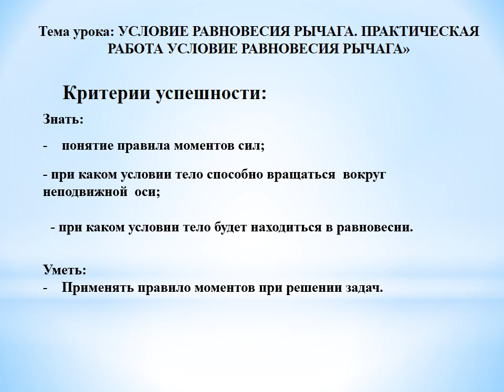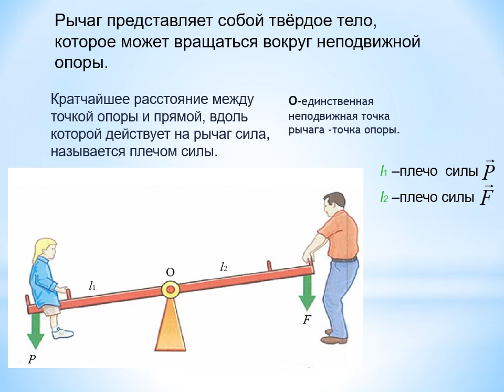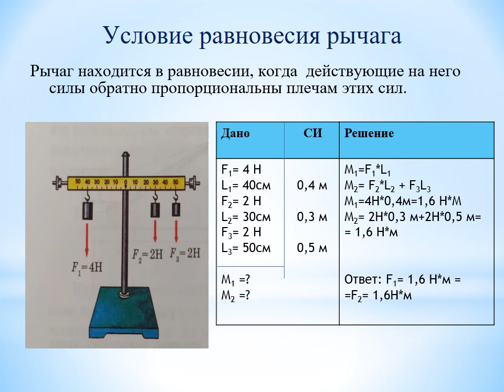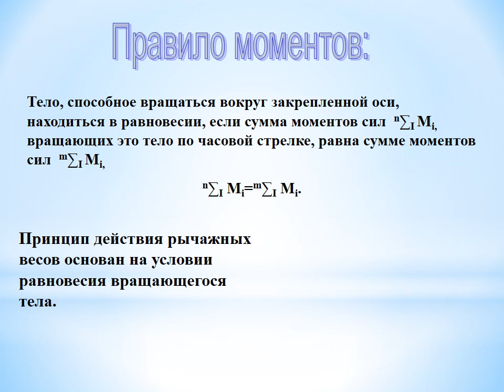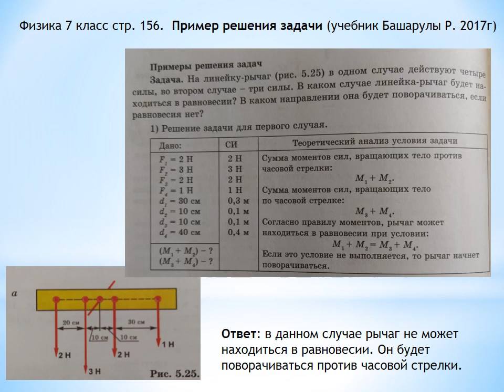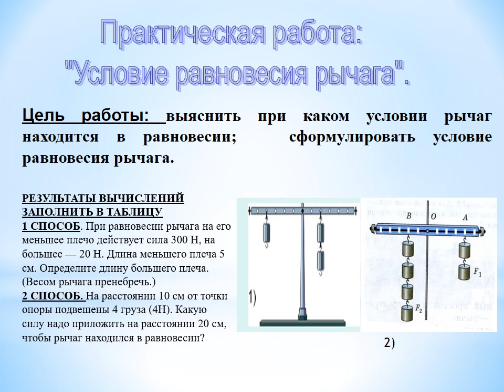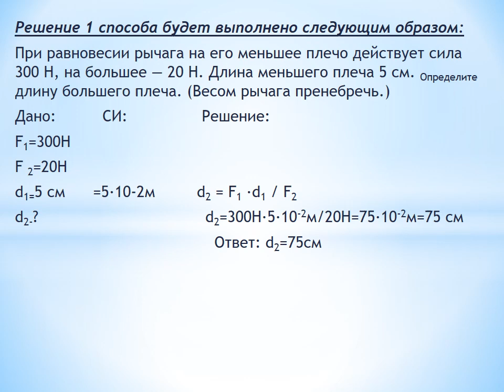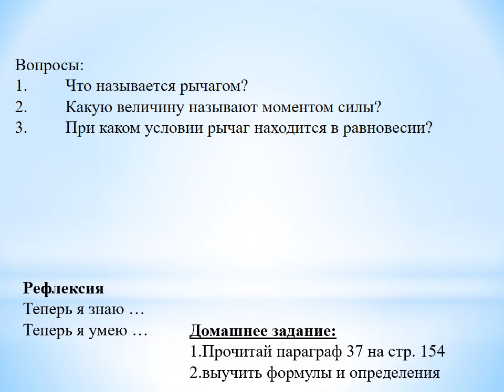ФИЗИКА 7 класс, тема УСЛОВИЕ РАВНОВЕСИЯ РЫЧАГА ПРАКТИЧЕСКАЯ РАБОТА